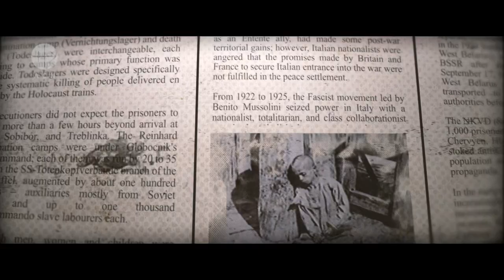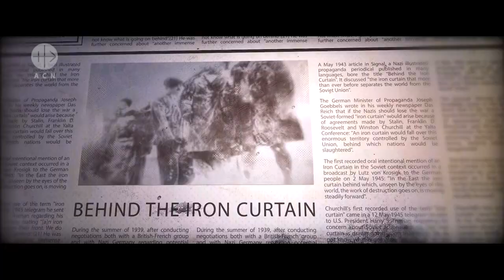100 years since Our Lady appeared in Fatima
100 years since Our Lady appeared in Fatima